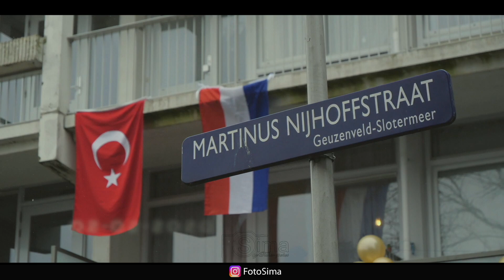Elif + Aydin - videoklip 😍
Foto Sima her türlü eğlencelerinizde sizlerin hizmetinizde

Youtube da en çok abone sayisina sahip tek düğün foto video ekibi